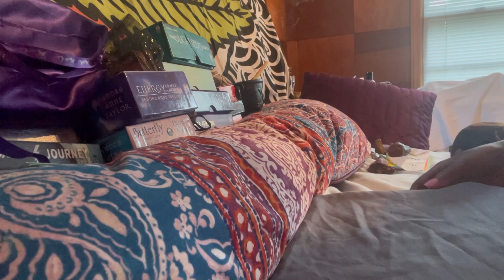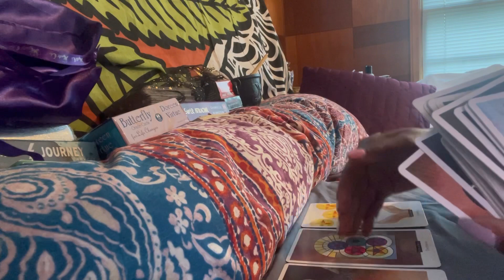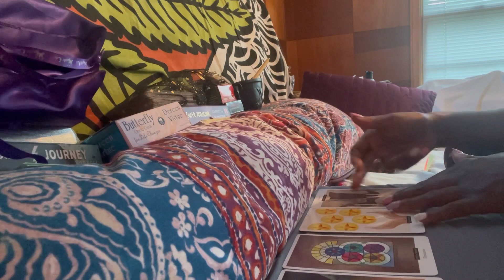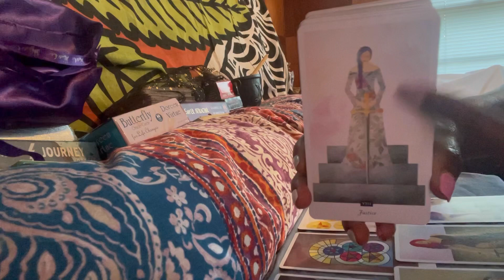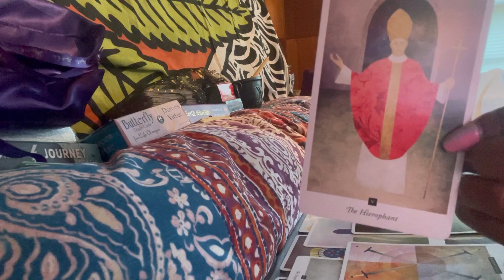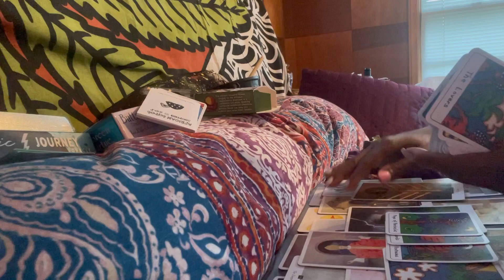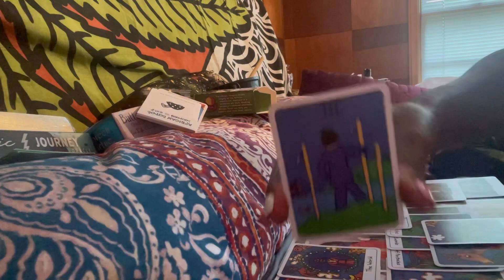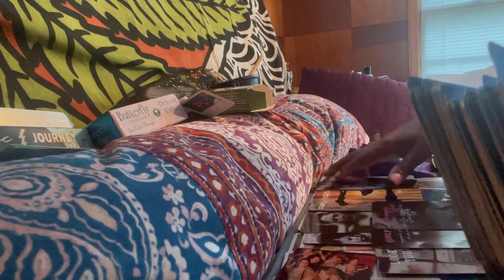🗣Someone’s DM teamed up with a karmic/karmic group to tear a DF down! 😩🤦🏿‍♀️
✨Extended Reading Instructions✨

✨Personalized Reading Info✨

Earth Angel 👼🏾

I Specialize channeling for TwinFlames destined to come into union, specialize channeling for those experiencing aniexty & depression on their spiritual journey & other energies in between

I’m guided to read the energy in advance.
I am reading in foresight at this time, the actual reading may describe what your dealing with now leading up to the purpose of the energies playing out in your life at present depending how present you’re in your journey

✨ My Soul Name Is Phoenix my spiritual gifts are embedded in my DNA & runs through my bloodline. Ive been here many lifetimes learning all my different origins therefore I may say things that some may not understand.
Im the black sheep in my immediate family chosen to heal & help my family bloodline as well as others & I Love To Do So From My 💖

The Romance Angels Oracle Deck
Psychic Tarot Oracle Deck
Light Seers Deck

Some Original Decks Used
Some Vary

My ancient ancestors wore waist-beads & I was guided & initiated to carry on the tradition. I was a little apprehensive about this at first as well as bringing this here, but I immediately removed my ego after my ancestors assured me that I was being guided to communicate to you all regarding this other healing work I came here to do, plus they threatened to whoop me 😢😅🤦🏿‍♀️. These designs are channeled to aide in ones soul journey as a talisman. I however I don’t do black magic, ( unless guided for defense and protection strictly) all is needed is my pure intentions & energy 💛🌸🧚🏾😇. The website is listed below.

If you’d like to send me stuff👇🏿

TikTok Starmoonchild
PhoenixRising369

If you’d like to book a reading

I do reserve the right to scan energies & protect my energy. Money isn’t worth my peace.